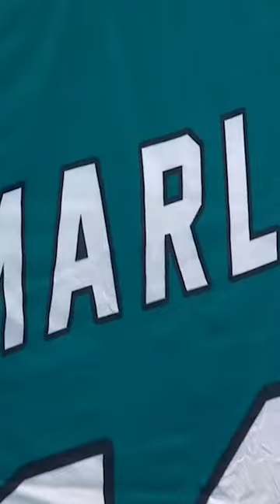Mr. Shark into the rafters 1️⃣ 2️⃣ 🦈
The San Jose Sharks honor former star player Patrick Marleau by retiring his number and raising it to the rafters.

Feeling social?